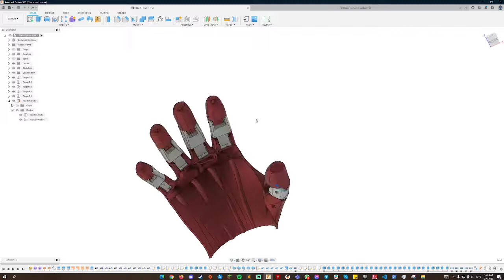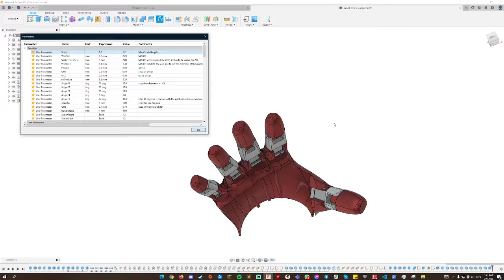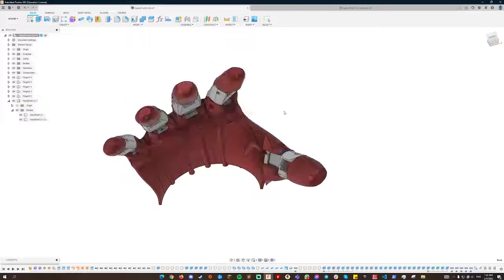e-NABLE Prosthetics: Evo Hand Form 5.5 Parameter Showcase (prototype)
This prosthetic hand is still in development, so no release yet, but if you're interested, we're waiting for your input and help at hub.e-nable.org.

The CAD is done fully by myself, the design, final functionality and decisions are the works of the Collaborative Design Team from e-NABLE Hub.